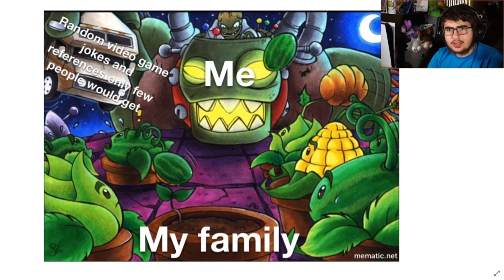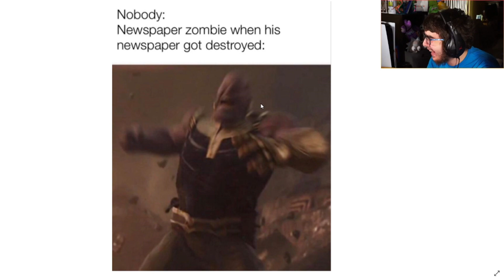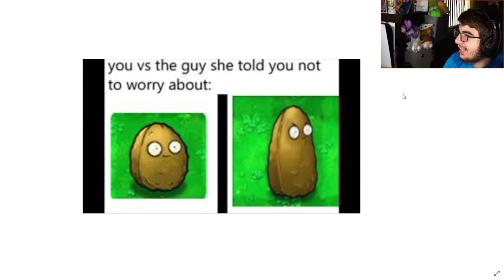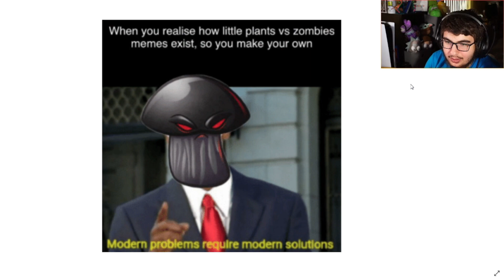Reacting to Plants vs Zombies Memes..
Today is something different where I will be reacting to pvz memes and having some good laughs!